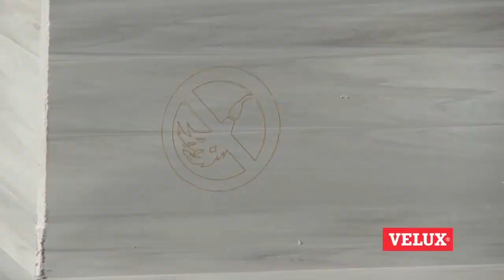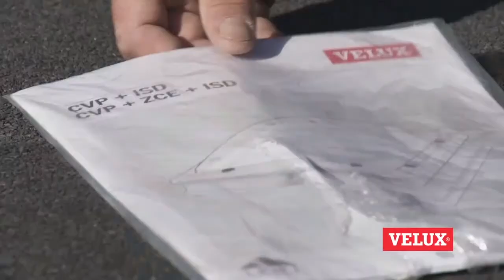Montaż okna dachowego do płaskiego dachu. Porady VELUX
Prawidłowo przeprowadzony montaż okna do płaskiego dachu umożliwia lepsze doświetlenie pomieszczenia oraz zapewnia optymalną cyrkulację powietrza. Poprzez wykorzystanie dynamicznie zmieniającego się światła naturalnego tego typu okno podnosi również walory estetyczne wnętrza. Zobacz, jak krok po kroku zamontować okno VELUX do płaskiego dachu!